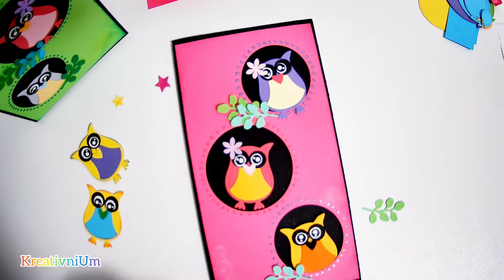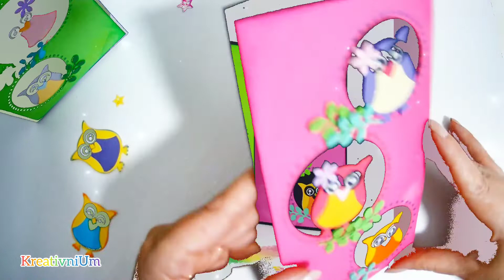Kako napraviti rođendansku čestitku sa sovicama 🦉🎈🎈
Pitali ste kako izgleda jedan kreativni set za decu. 🙂
Kada stigne u vaše 📬 i otvorite ✉️, pojaviće se mnoštvo sitnih elemenata. U tome su sve čari radioničarske aktivnosti deteta. Jer, ono mora dosta da misli, da uklapa, kombinuje, da mu se dopada ili ne dopada određena kombinacija. Pritom da istrajava, jer jedva čeka da završi svoj kreativni projekat. A kada ga završi, uživaće u svim lepotama svog stvaralaštva.
Izaberite boju i poručite svoj set 😉.
Očekujem fotografije stvaralaštva magičnih prstića.